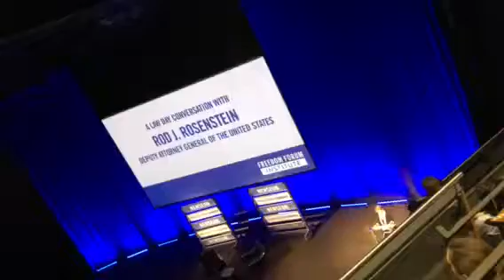Rod Rosenstein intro at the Newseum